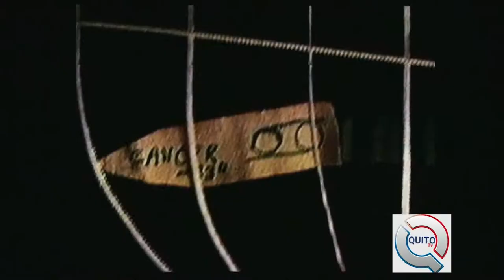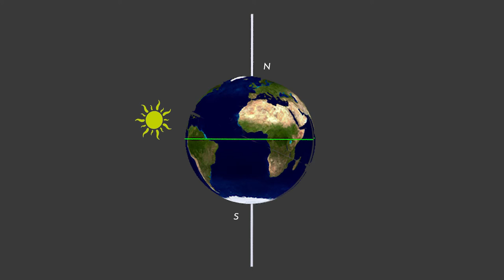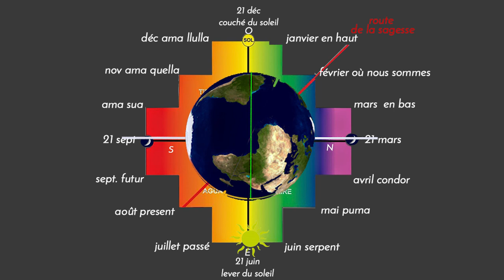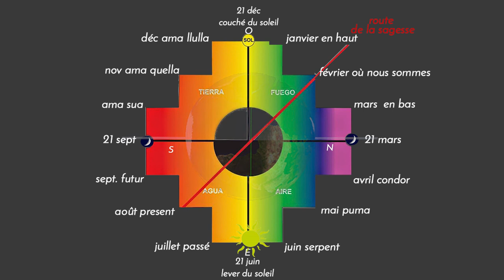Inclinaisons 2020 re création AV de la performance créée en 2000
Inclinaison est une performance décalée sur la représentation de l'axe nord sud que les amérindiens  représentent horizontal à l'inverse des civilisations occidentales.  C'est durant ma résidence  nommée Chacanan à Quito  répartie sur 1998 et  1999  que j'ai découvert que la cosmogonie andine représente la terre dans son axe nord sud verticale.  Cette différence est sémiologiquement fondamentale car elle induit en effet une perception de domination du nord sur le sud.  Le soleil (Taïtaï Inti) tourne autour et ensemence la Terre : La Pacha Mama.  Cette performance est vraiment décalée,  je l'ai voulu ainsi. Il fallait que trouve un moyen de parler de la cosmogonie andine ,  et le faire sous une forme humoristique était l'approche qui s'imposait à ce moment là.  Aujourd'hui  en  2020 j'ai prolongé cette performance une re-création audiovisuelle.

Réalisation Mise en scène : Marc Joseph SIGAUD
    Susan Schmidt comédienne
    Muriel Poyatos (filmaker)